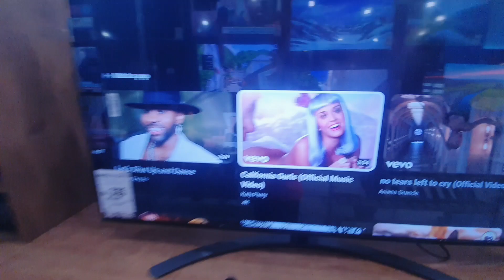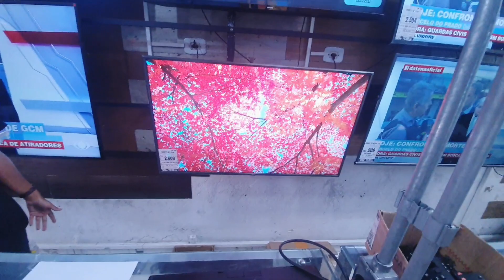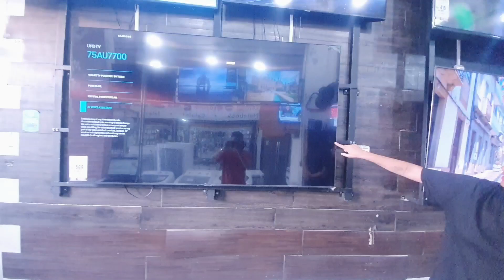Mais velozes e mais baratos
Classe A são TVs com a imagem em perfeito estado.
Classe B são TVs com linha de pixel, na imagem terá uma linha da grossura de um fio de cabelo na vertical ou na horizontal, diretamente na imagem.

Quer mais opções de televisão ?

⏰ Horário de atendimento  :
Segunda a Sábado das 10h as 19h
Domingos e Feriados das 11h as 16h‼️

☎️Tel fixo : 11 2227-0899 / 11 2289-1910